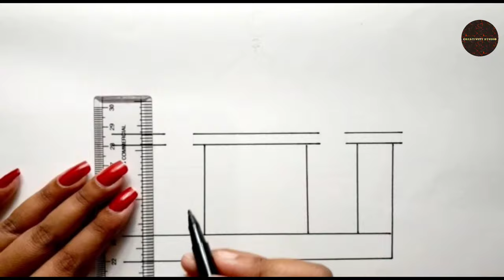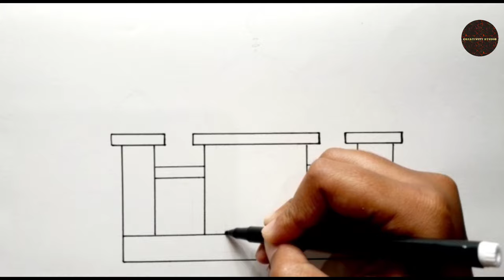Mosque Drawing || How To Draw Ramadan || Easy way Masjid Drawing ||CreativityStudio...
Hi
I am Nita..

🔴About Video:-Masjid  Drawing.

✳️ Related Topic:-
1) Masjid Drawing,
2) Ramadan Drawing,
3) Eid-E-MILAD-UN NABI  Drawing,
4) EID special Drawing,
5) mosque Drawing,

🌸How to draw different types of houses(part-1)

🌼Best 10 colouring pictures drawing